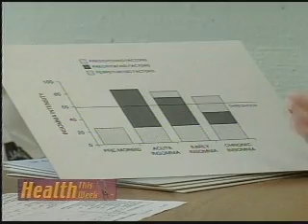JAMA Report on Insomnia-Health This Week with Donald Baillargeon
On Health This Week with Donald Baillargeon, the JAMA report on Insomnia